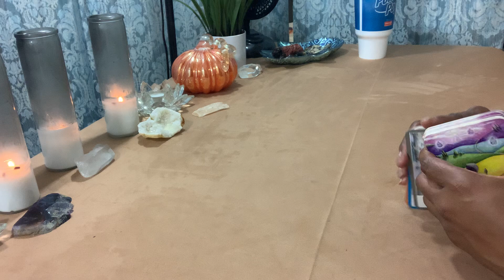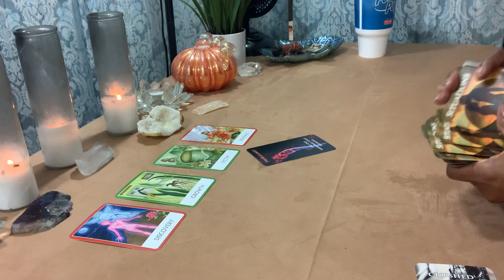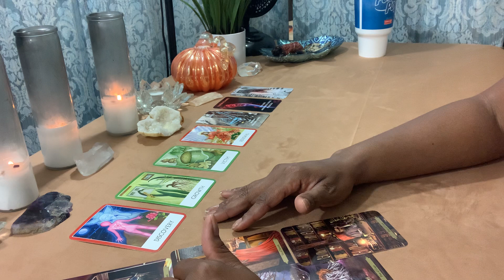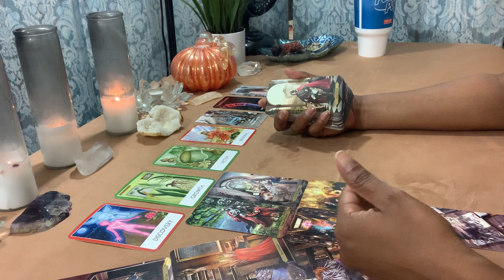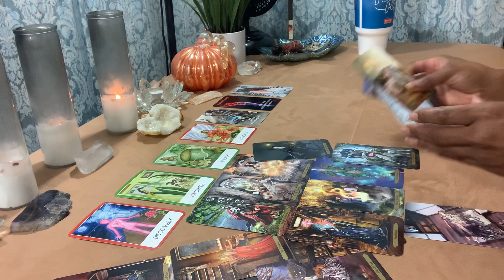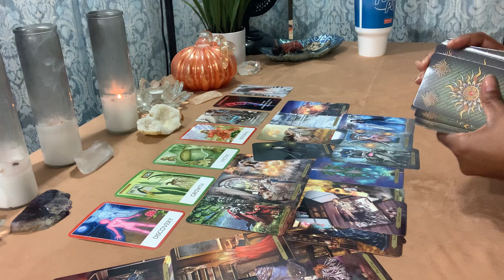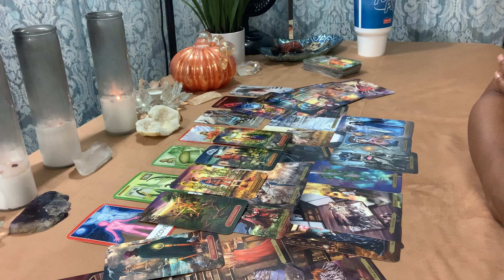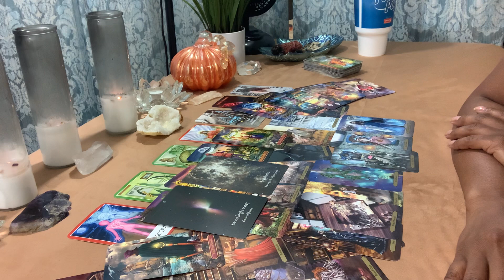VIRGO ♍️ HERE THIS TWIN FLAME🔥ENERGY COMING RIGHT ON BACK AROUND - OCTOBER MONTHLY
Virgo ♍️ Welcome to Rapturous House. My name is Tonya. I am a Virgo & an Intuitive Empath.

DONATIONS ARE WELCOMED & APPRECIATED - Please send all tips & donations to my PAYPAL account

FOR A PERSONAL READING AND/OR QUESTIONS, please note you can only purchase via my

Thank you so much for all of your love & support for me & my channel!

I do Spiritual Messages, Love Readings & Financial Readings for Virgo, and Monthly ALL SIGN Readings. Additional readings are guided by spirit.

WARNING:
THERE ARE PLENTY OF SCAMMERS OUT THERE AND THESE ARE MY ONLY ACCOUNTS:
TICKTOK: rapturoushouse
(This is the ONLY way to purchase a reading)